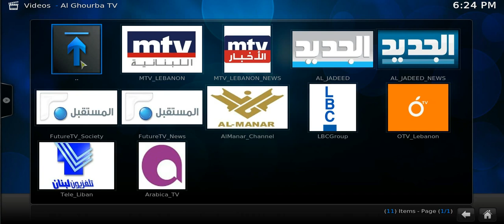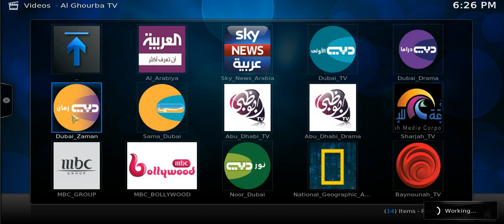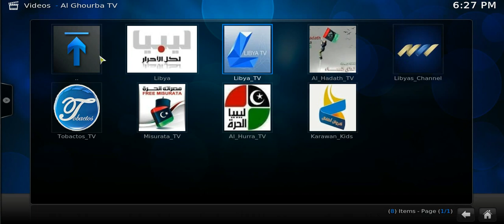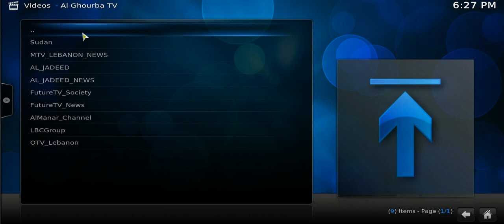Al Ghourba TV Arabic Addon for kodi - Officialhrm.com